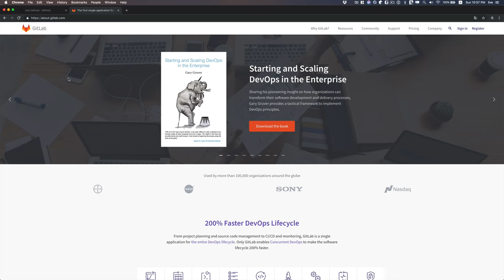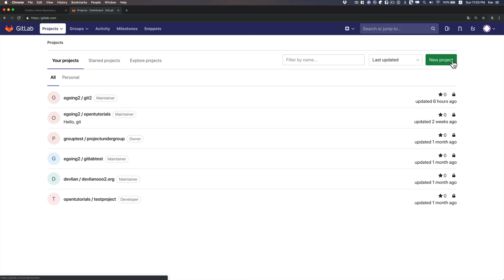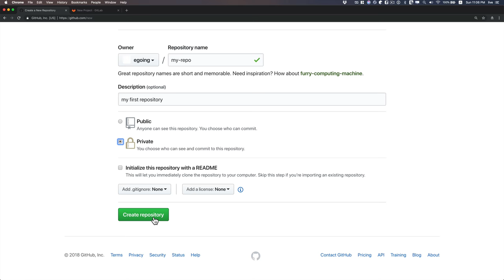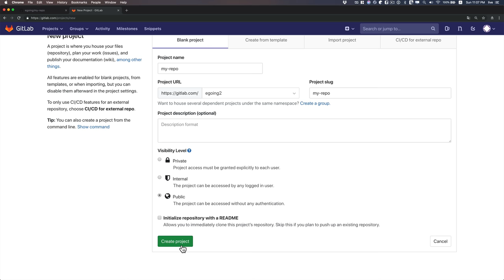GIT3 - 백업 - 4. 저장소 생성